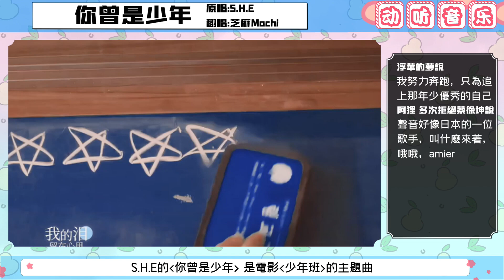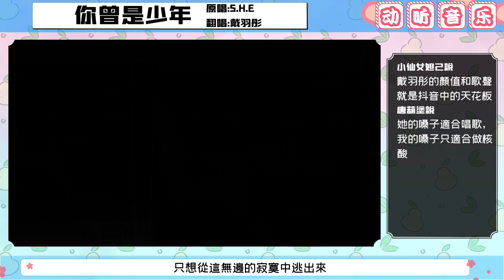又讓千萬網紅都來翻唱了,繼王心淩之後又一個天後在短視頻平臺爆火《SHE》《田馥甄》【抖音翻唱】【ring ring ring 】【你曾是少年】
ring ring ring 原唱-S.H.E
你曾是少年 原唱-S.H.E

ringringring 抖音